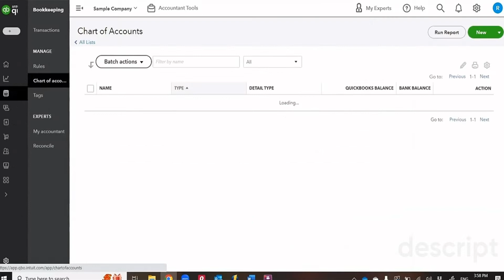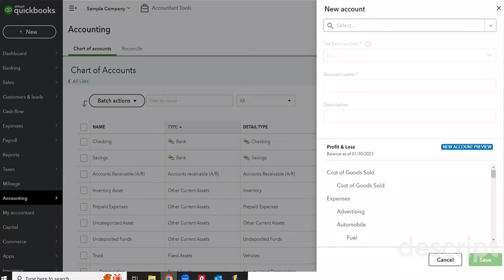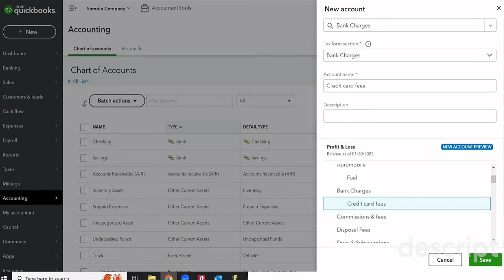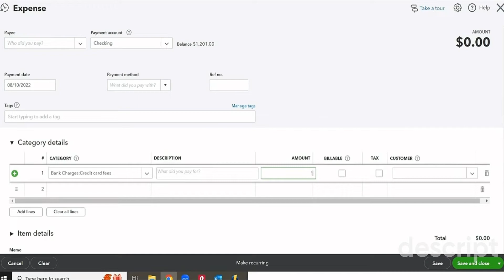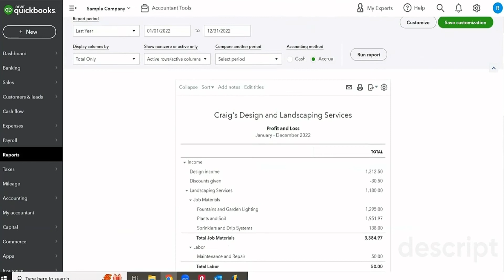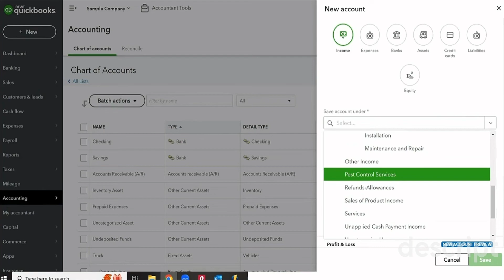How to Create and Edit Categories in QuickBooks Online Chart of Accounts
Need to customize or clean up your chart of accounts in QuickBooks Online? You’re not alone, this used to be a tricky process unless you were an accountant.

Thankfully, QuickBooks Online has improved the process. In this video, I’ll show you how to create new categories, edit existing ones, and understand how these changes impact your reports. These tips will help you keep your chart of accounts clean, consistent, and easy to navigate.